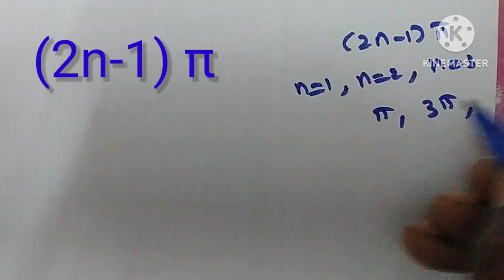solve/y^(100) + 100y = 0/ode/Ordinary differential equations/constant coefficients/Thanga kanitham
ODE y^(100)+100y=0#ordinary differential equations#constant coefficients#Thanga kanitham